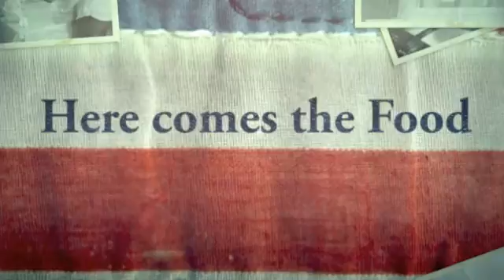Keller Williams Plano 2014 Vendor Appreciation Luncheon